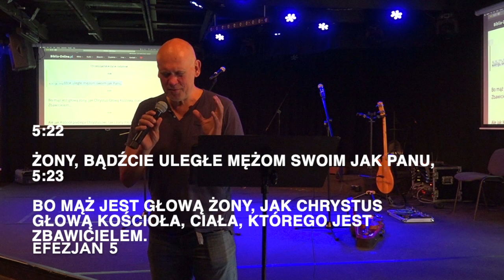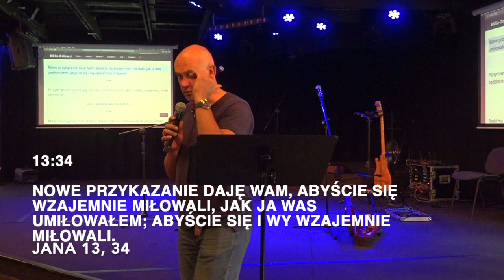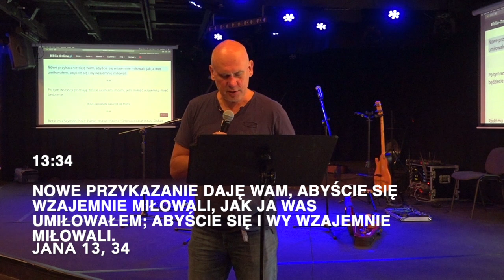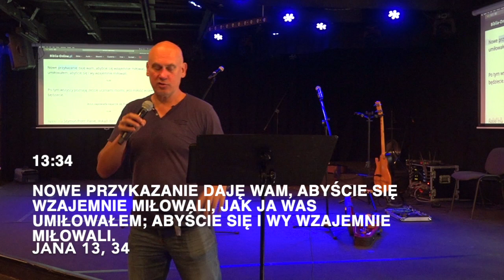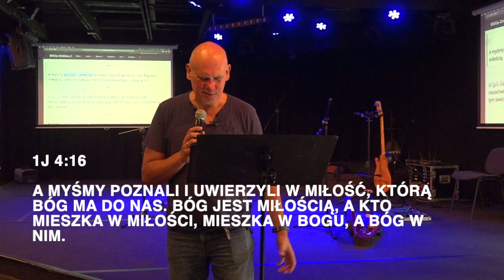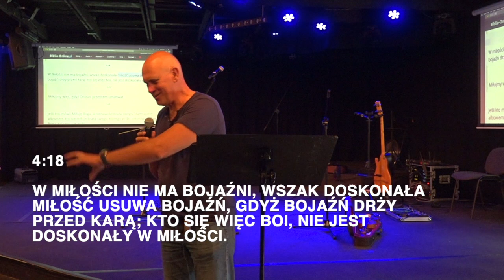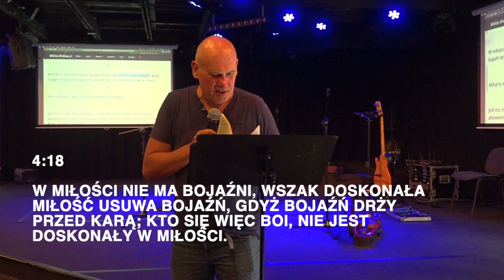Prawo miłości. Ostatni wykład małżeńskiego seminarium. Zakościele 2020.